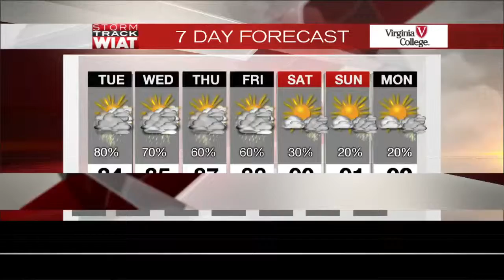Community Celebrates Girl's Birthday